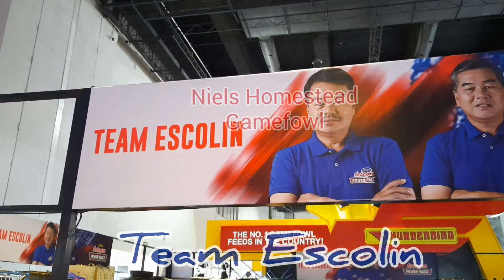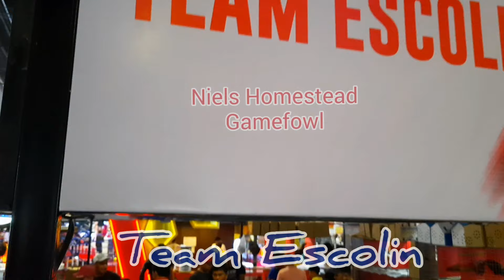7th International Gamefowl Festival 2020 Team Escolin